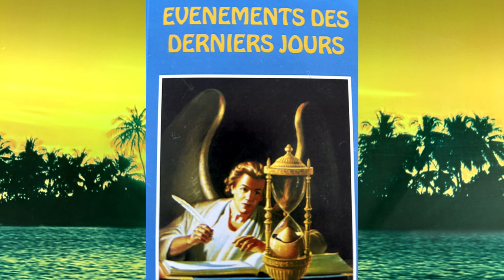Fos Priye! Priere et Lecture Biblique #234 Proverbes 7, 8, & 9 [French & Hatian Creole]